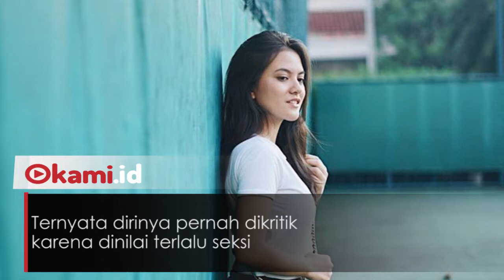Pernah Dikritik, Marsha Aruan Pacar Anak Ahmad Dhani Kini Lebih Tertutup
Selebriti tanah air, Marsha Aruan jarang tampil terbuka lagi

Ternyata dirinya pernah dikritik karena dinilai terlalu seksi